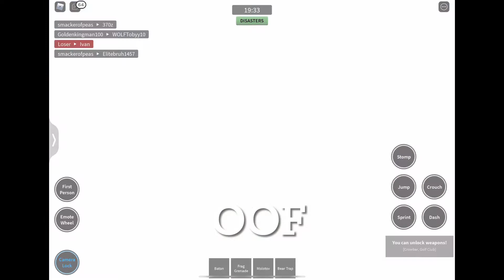War crimes part 1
I commute war crimes that are maybe worst than manny heffely’s and I get blown to kingdom come, I hope I have a good lawyer🐧